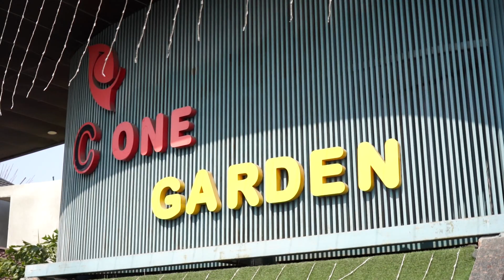TEJINDER SINGH & MANPREET KAUR Highlight's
PANDHER STUDIO RARA SAHIB MO:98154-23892